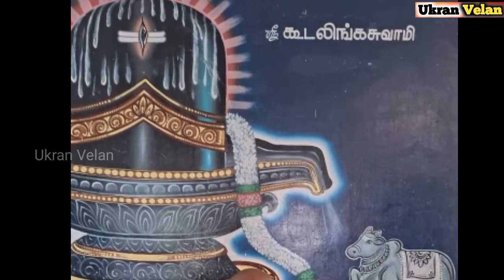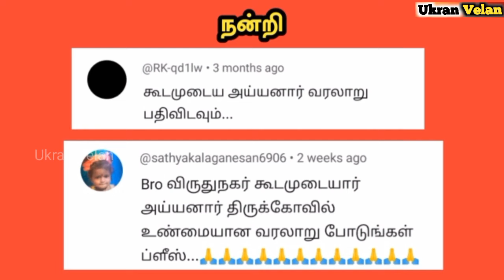கூடமுடையார் கோவில் வரலாறு | Koodamudaiya Ayyanar History in Tamil | சேத்தூர் முத்தையா சாமி கதை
கூடமுடையார் கோவில் வரலாறு | Koodamudaiya Ayyanar History in Tamil |  Setthur Muthaiah samy